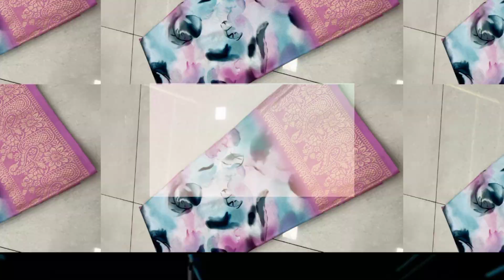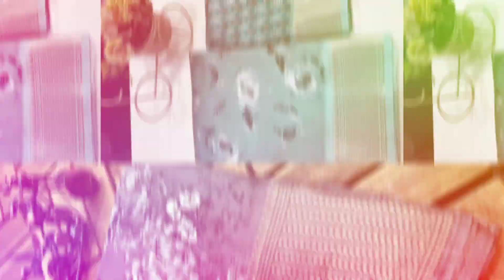**Fabric * *- Golden Chiffon With Weaving Zari & Fancy Border & Fancy Blouse 👚 *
* New Cataloge*

▶️**CATLOGUE* - * GUNJAN*

👉Book Fast
👉Ready Full Stock

*😍We Believe In Quality 😍*